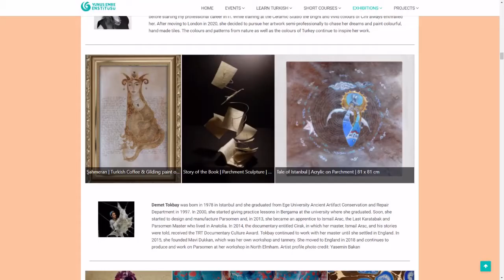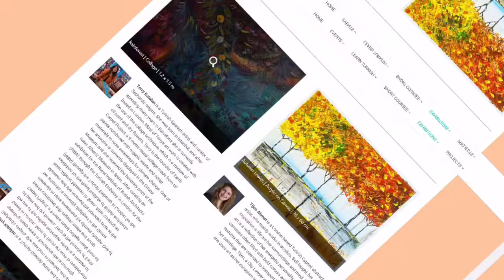3rd Annual Turkish Community Art Exhibition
Under the banner of community spirit and friendship, the Consulate General of the Republic of Turkey and Yunus Emre Institute in London were thrilled to announce the opening of its 3rd Annual Turkish Community Art Exhibition online on Monday 15th February 2021.

The Exhibition was launched with an opening ceremony which was attended by the successful artists and important figures that included H. E. Umit Yalcin, Ambassador of Turkey to the UK; Prof Dr. Seref Ates, President of Yunus Emre Institute; Bekir Utku Atahan, Consul General; Dr Mehmet Karakus, Director of Yunus Emre Institute in London; as well as the artist juries Zeynep Iqbal, Nilay Islek and Cevdet Akman.